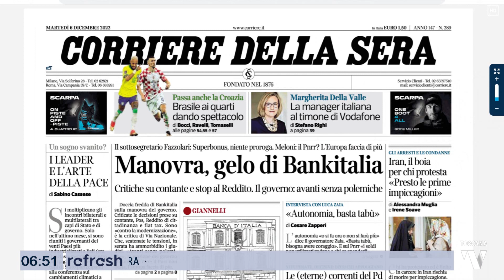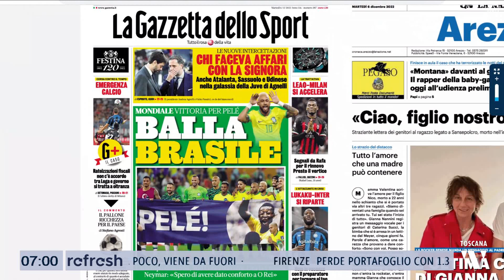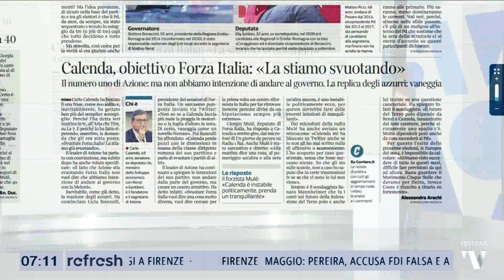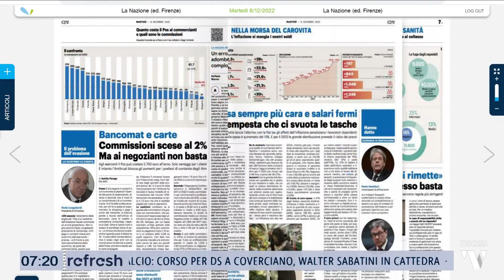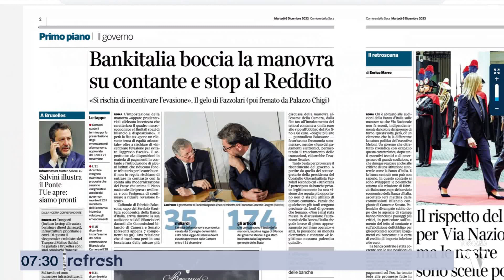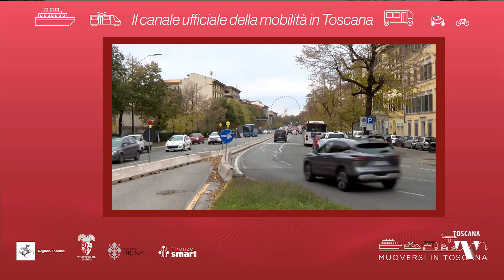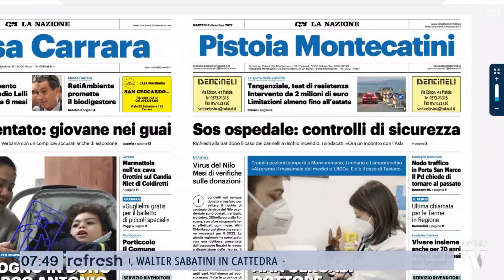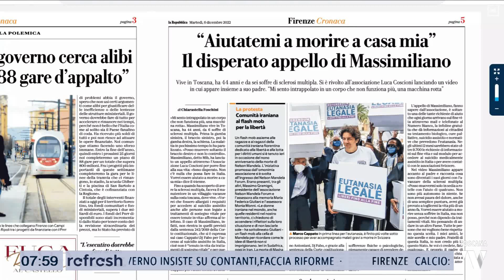2022-12-06 REFRESH - RASSEGNA STAMPA